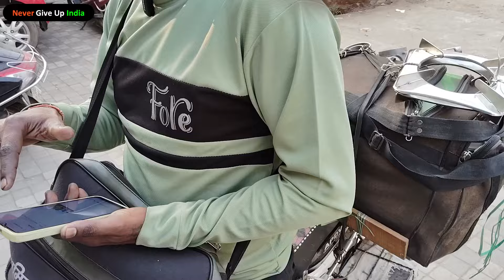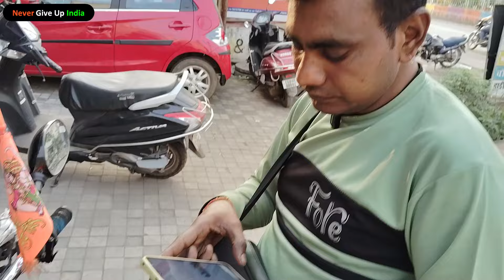50 हजार महीनें का सेल | ₹500 से शुरू करें | Roadside Business Ideas 2024 | Most Profitable Business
50 हजार महीनें का सेल | ₹500 से शुरू करें | Roadside Business Ideas 2024| Most Profitable Business @NeverGiveUpIndian

Fruit Business 2023
Cloth Business 2023
Bread Business 202
Plastic Business 2023
Balloon Business 2023
Mobile Accessories Business 2023
Plastic Business 2023
Rashan Business 2023
Bag Business 2023
Painting Business 2023
Electronic Business 2023
Sabji Wala 2023
Lassi Business 2023
Cap Goggle Belt Business 2023
Green shade net business 2023
Toys business 2023
Ice Cream business 2023
Chai Wala 2023
Ganna juice business 2023